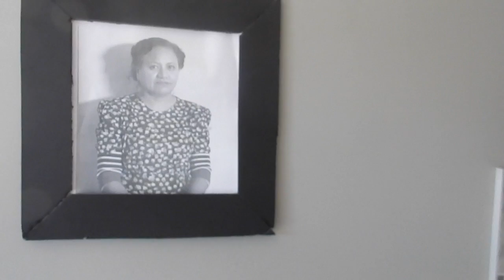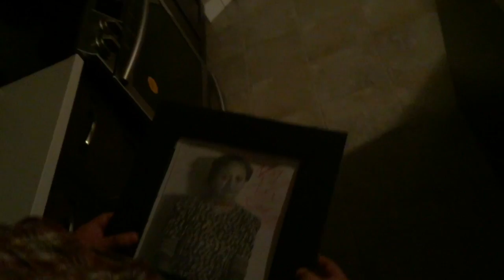Shadow of Guilt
Horrible Movie